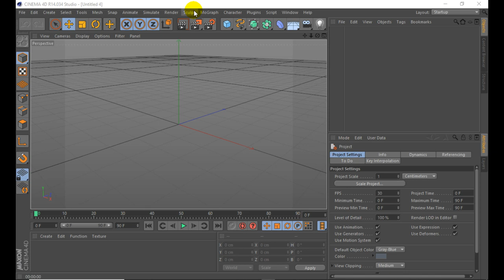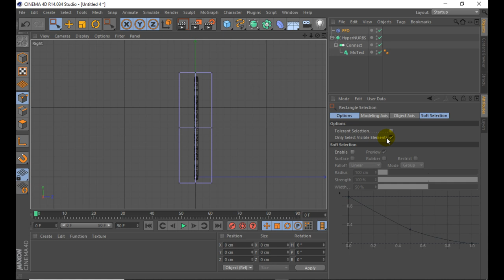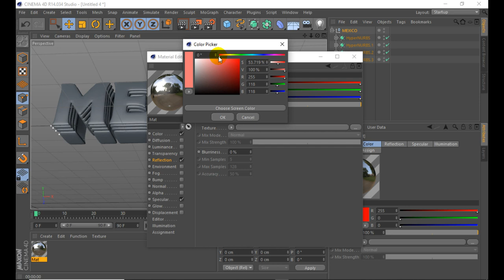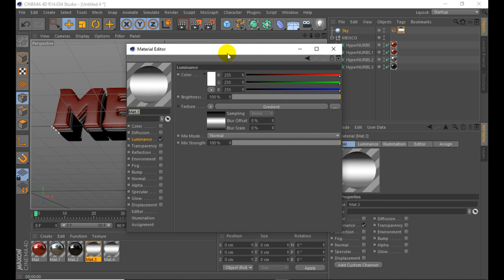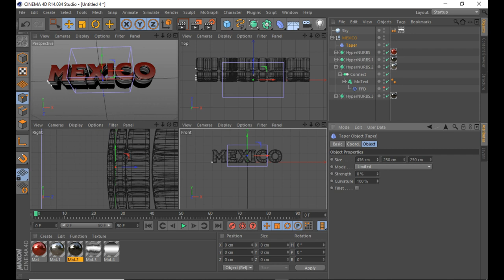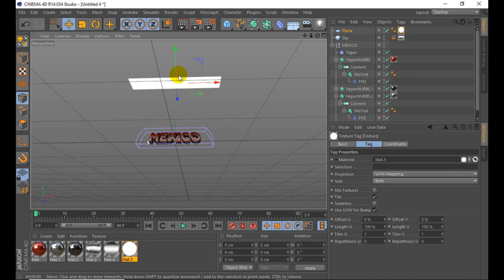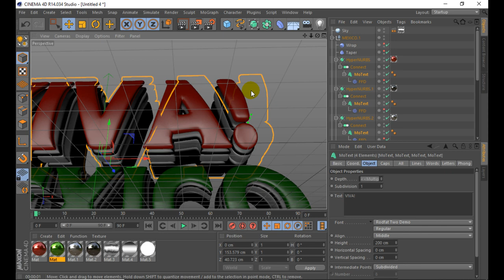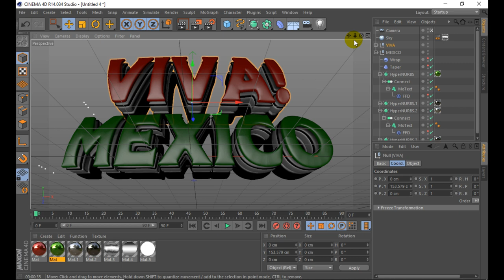Cinema 4D Tutorial - Metal 3D Text - Texto 3D en Cinema 4D